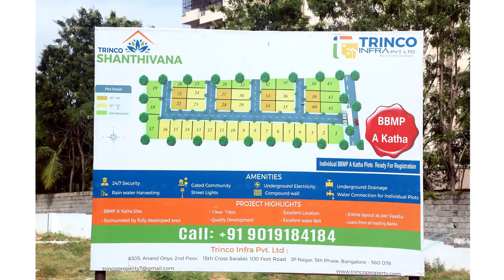Keshav Ayush Homam 9 11 18 SHORT VIDEO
AYUSHYA HOMAM VIDEO